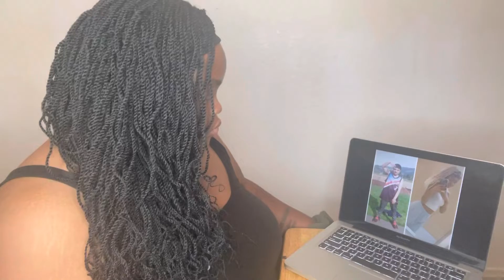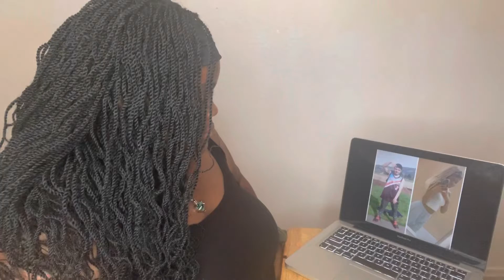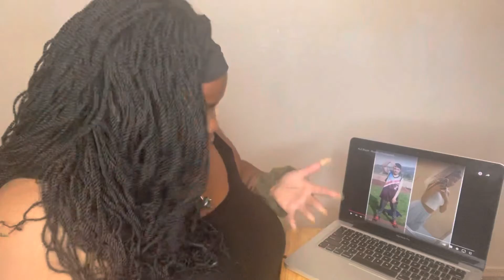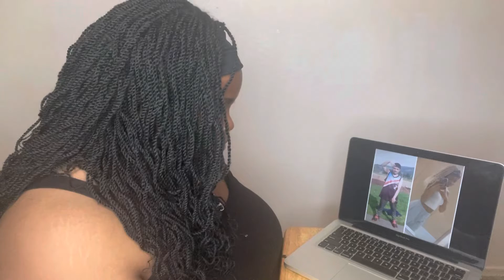ALG Blazer (Official Audio) - Royalty- Reaction!!!!!!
Shout out to my supporter who requested this video for me to react to. Any and everyone is welcome to my channel so do not be afraid to hit that subscribe and come join my growing channel… Thank y’all for all the love and the support that I have been receiving on my channel. Also thank y’all for all the new supporters that I am slowly but surely gaining on my channel as well. My channel wouldn’t be where it is today if it wasn’t for my lovely supporters so shout out to you guys once again . Always remember to keep grinding, shining, and smiling ❤️❤️￼

ALG Blazer (Official Audio) -Royalty-

Requested Reaction Video: Lengendary Rap

On The Road To 1,000 Supporters